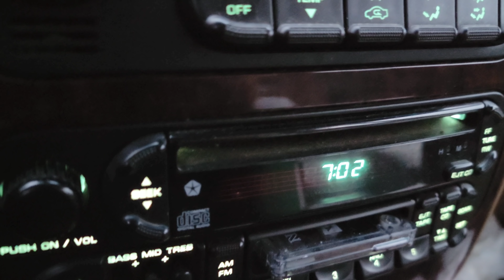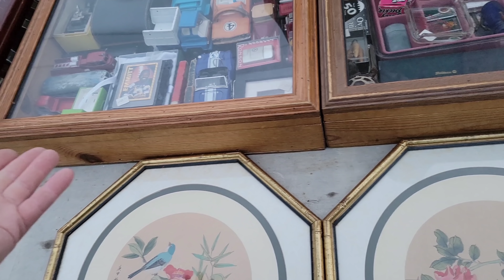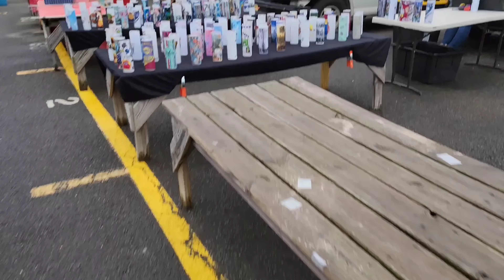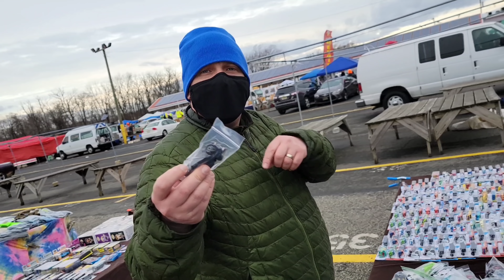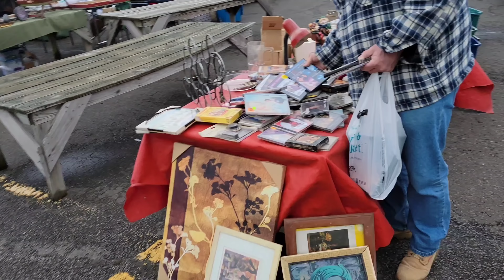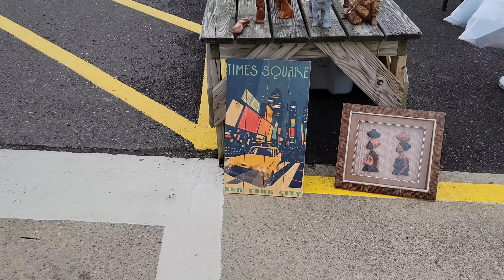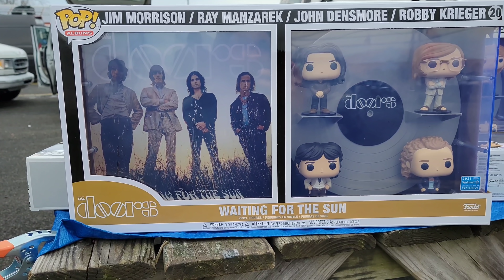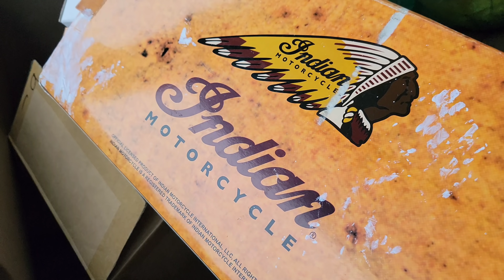FLEA MARKET DAYS | I sold all my hot wheels | Toy hunting | Diecast hunting | flea market in NJ